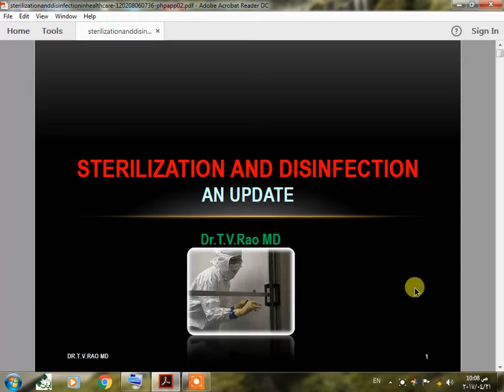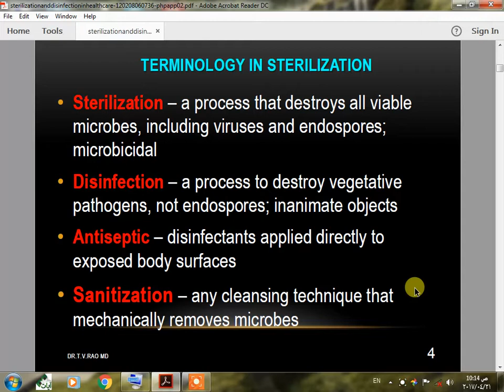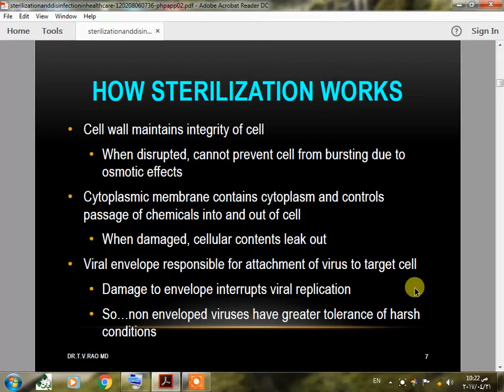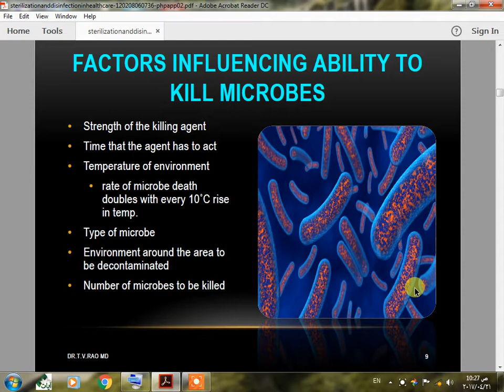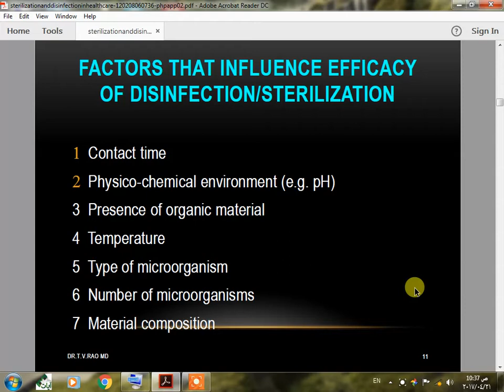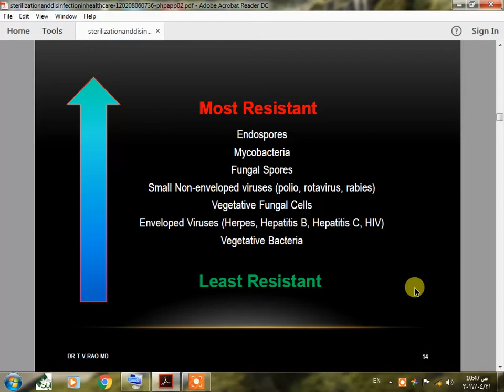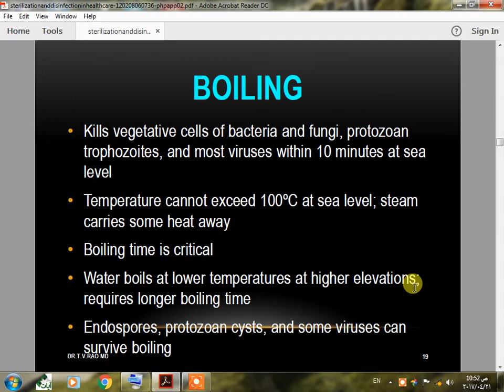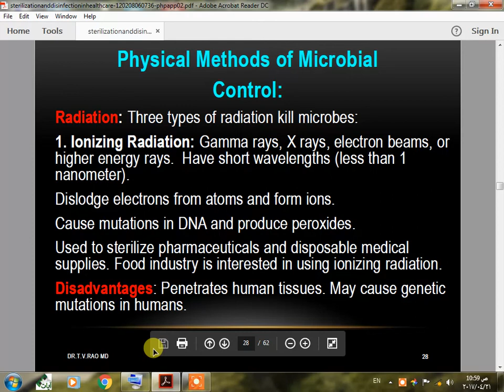محاضرة مكافحة العدوى بتاريخ 21.4.2017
محاضرات مكافحة العدوى لأولى أشعة تكميلية
أ.د / محمد خليل .